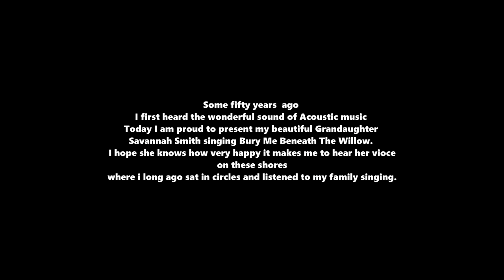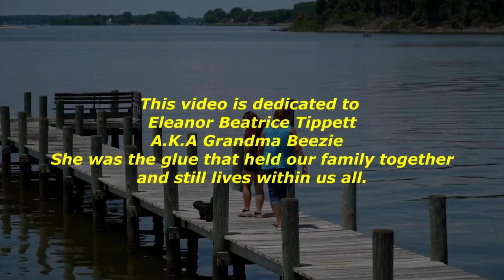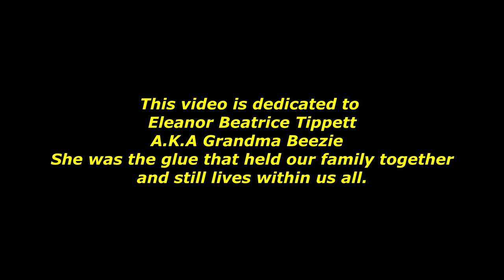Bury ME Beneath The Willow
Sang  by.   Savannah Smith